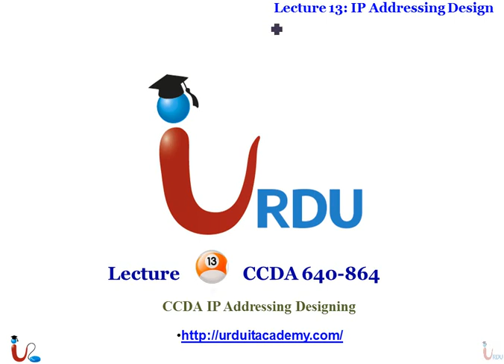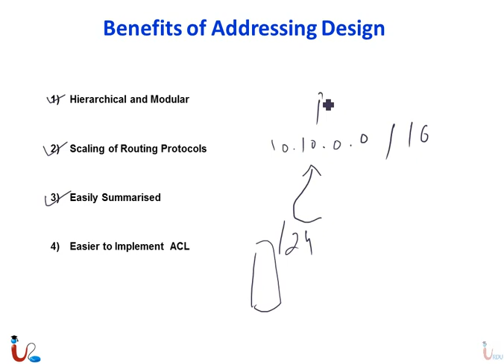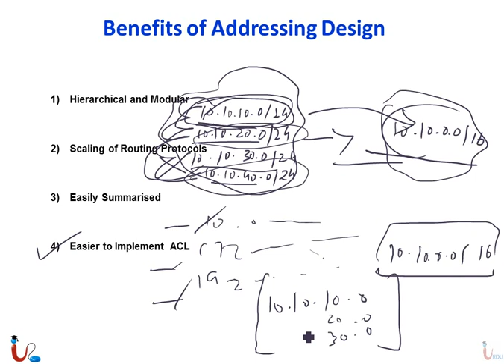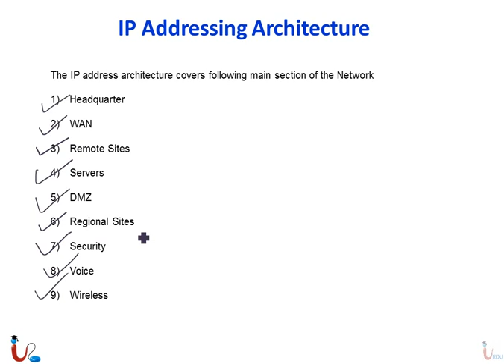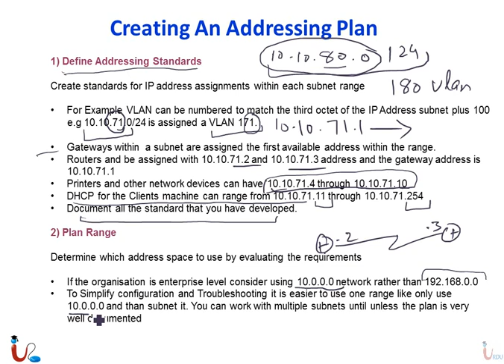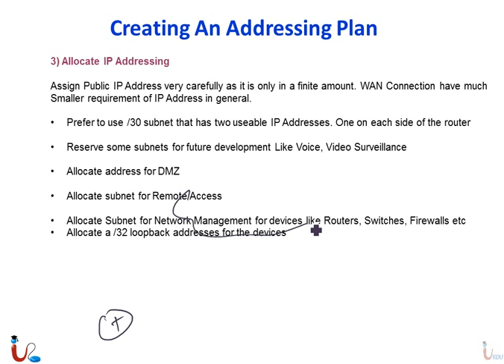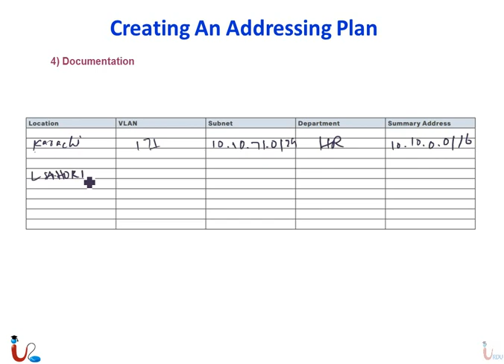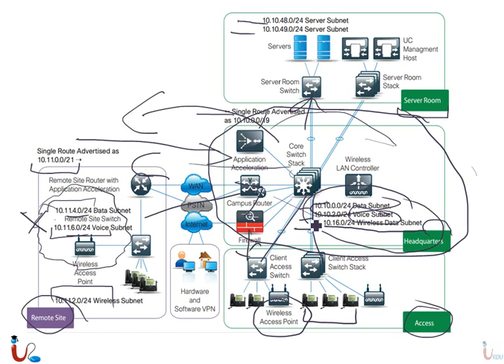CCDA 640-864 Lecture 13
Free CCDA 640-846 Lectures from Urdu IT academy

IP addressing design